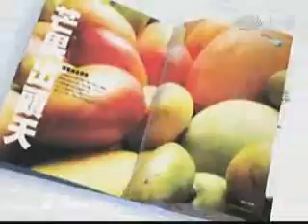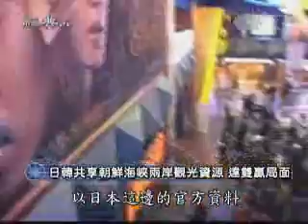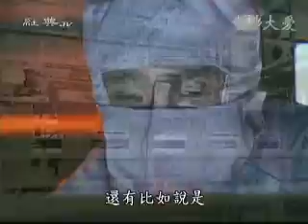20100821-1《經典》海峽系列～朝鮮海峽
位於與日本與韓國之間的朝鮮海峽，不僅是東北亞的重要水域，也是連接歐美的經濟要衝；而日韓兩國數百年剪不斷的歷史糾結，直到二十一世紀的今日，紛爭依然不斷。

來賓：經典雜誌撰述 郭怡青 & 政治大學外交系兼韓國研究中心主任 李明

朝鮮海峽，位於朝鮮半島和日本九州島之間的水道。從海峽向西南可直達中國東海，向西通過朝鮮海峽與中國黃海相連，向東通過瀨戶內海可達太平洋，向北通過日本海進入鄂霍次克海。對馬島將朝鮮海峽分隔東西，東水道亦稱對馬海峽。

數千年來，這片海域見證了中日韓的友好與對立，以及大日本帝國的崛起與幻滅。從二十世紀初的日俄海戰，到日本占領朝鮮半島三十五年的殖民歲月，朝鮮海峽，負載著多少血淚刻畫的悲歡離合。